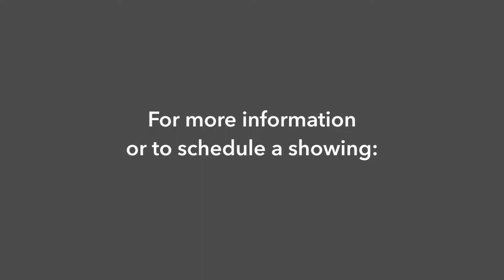3228 Jordan Crossing Alma, AR 72921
River Valley Arkansas Home Tours
With Drone / Aerial Coverage
Alma, Fort Smith, Van Buren, and surrounding areas
Property Real Estate Tours